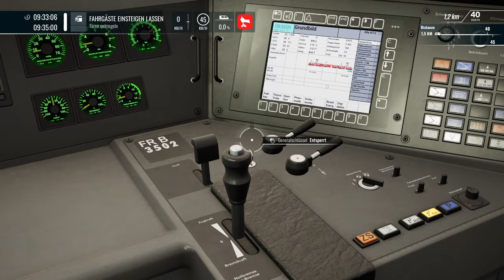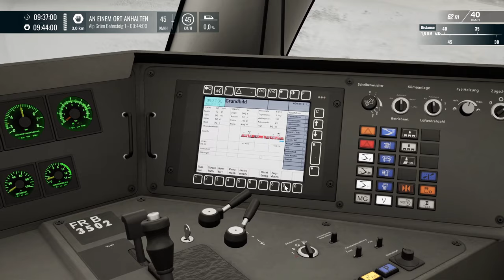Neuvorstellung: BERNINABAHN | Allegra: Neuer Zug & böse rote Signale | TRAIN SIM WORLD 4 #45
Willkommen! Ich zeige euch die gesamte Berninabah- ähm.. okay vielleicht nicht die gesamte. Es war der Plan. Aber vielleicht sollte man nicht Signalbilder gänzlich ignorieren. Na ja..

Zug: Allgra (Rivet Games)
Strecke: Berninabahn (Rivet Games)

Transparenz:
1. Stellt mir DTG DLCs zu Verfügung?

2. Werde ich dafür bezahlt, Werbung zu machen?

3. Bin ich gezwungen, Werbung zu machen?

4. Ist meine Meinung über DLCs noch objektiv?

2ZK4fUqv8CJFukjSVQJ2iIMXmKPW4w/edit